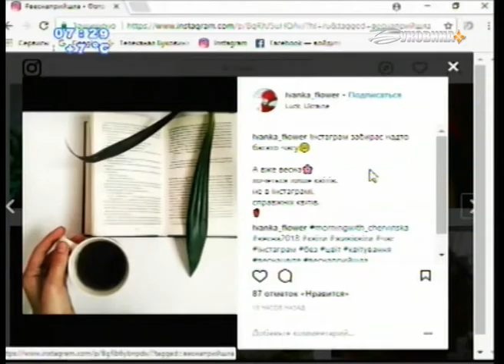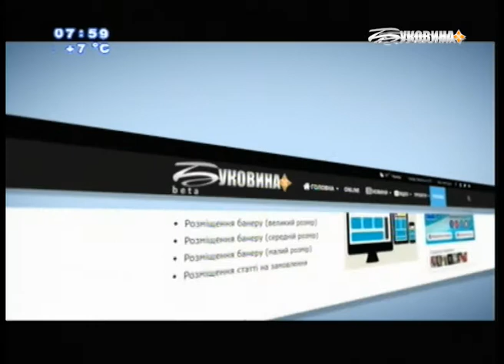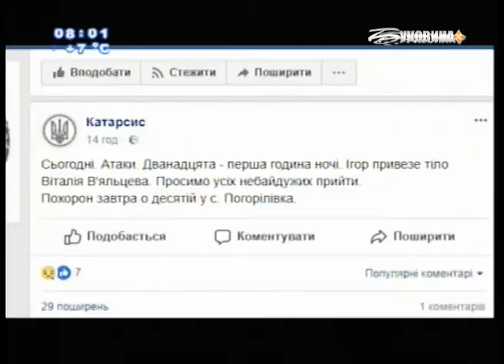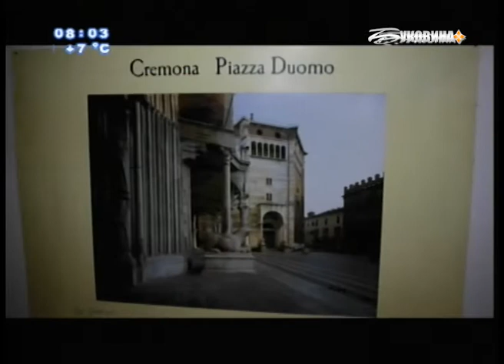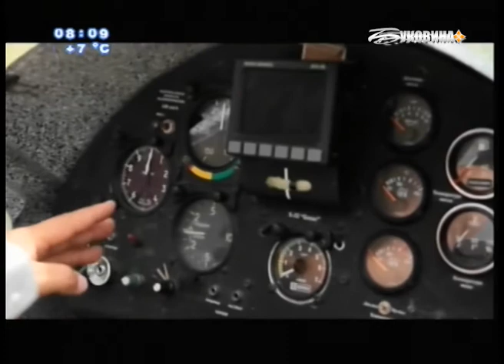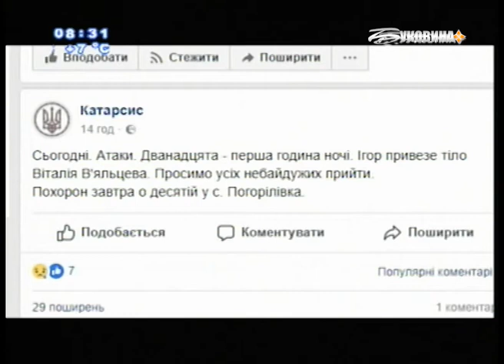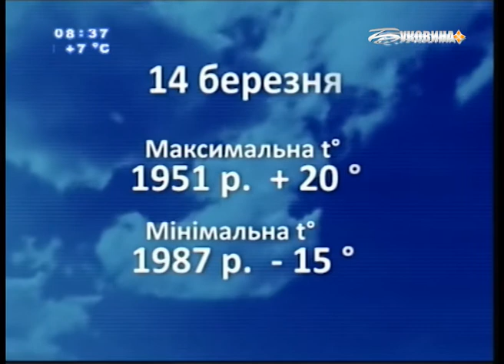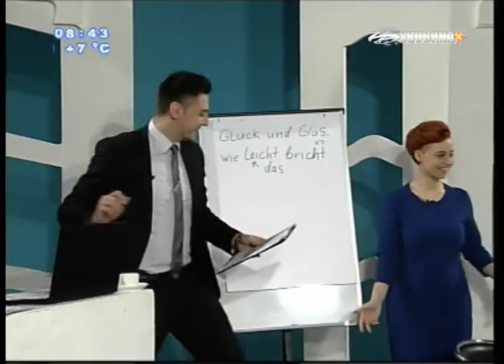Доброго ранку, Буковино! День українського захисника.